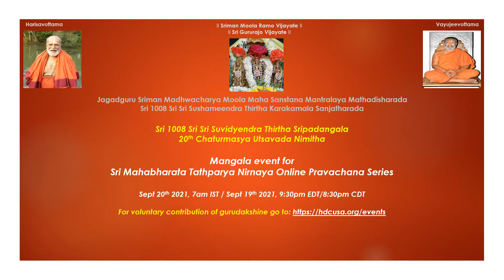MBTN - mangala event contributions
This is to enable audience to contribute any voluntary gurudakshiNe for MBTN Series